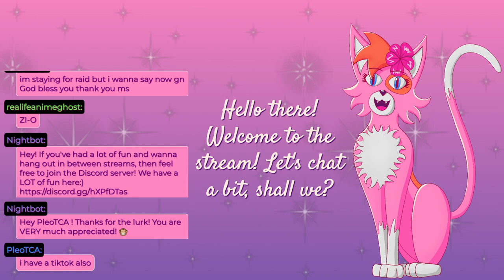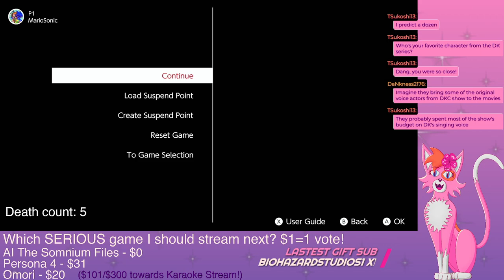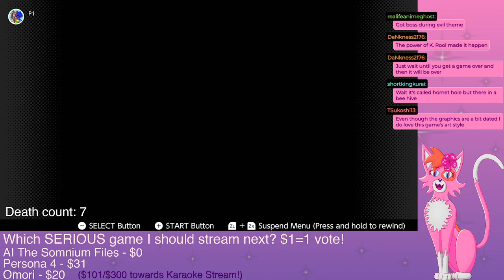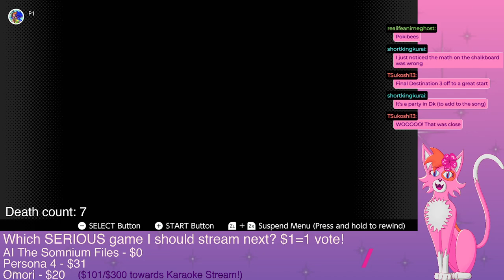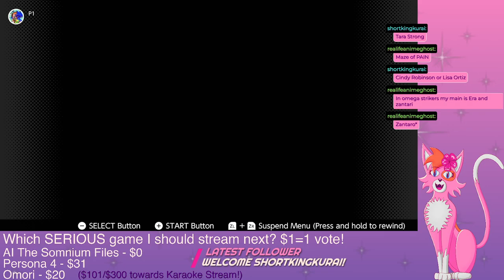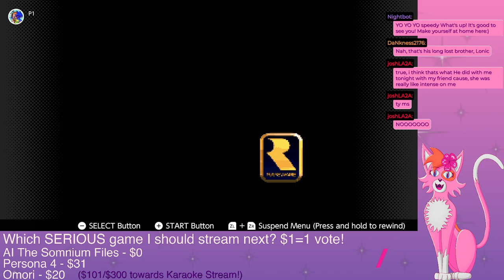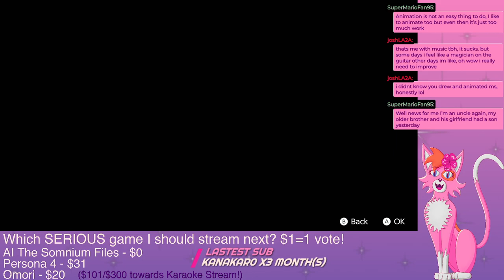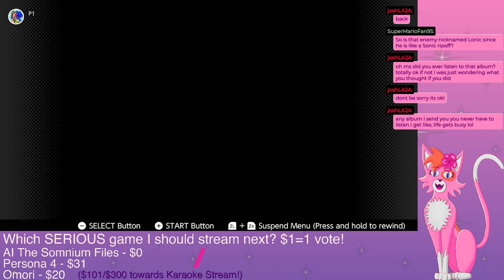WELCOME TO THE JUNGLE!!!